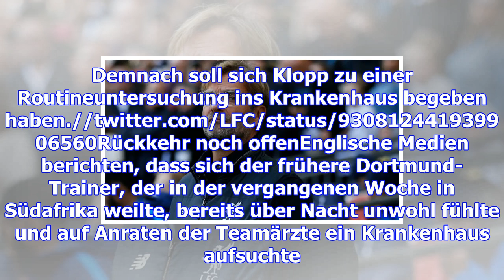Trainer jürgen klopp vom fc liverpool muss ins krankenhaus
teilentwitternsammelnE-MailKommentareUpdate Liverpool - Liverpools Trainer Jürgen Klopp begibt sich ...